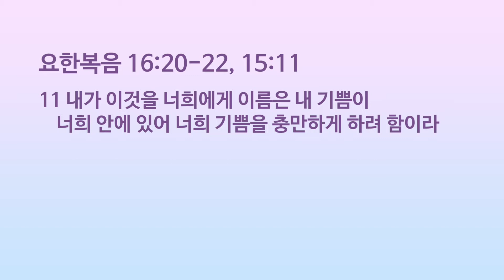[사순절] 보상 - 내 기쁨이 너희 안에 있으리라 | 미디어동산 온라인 나무 모임